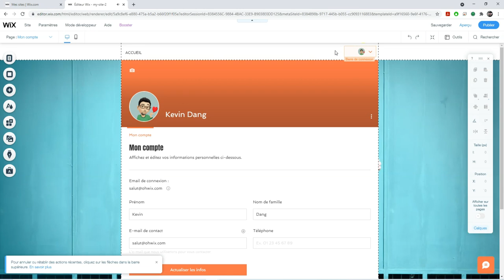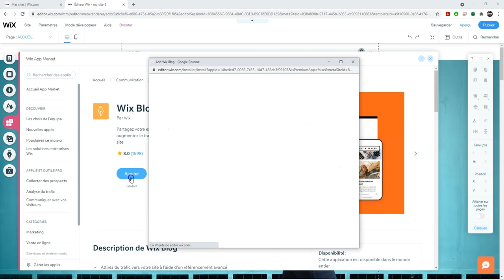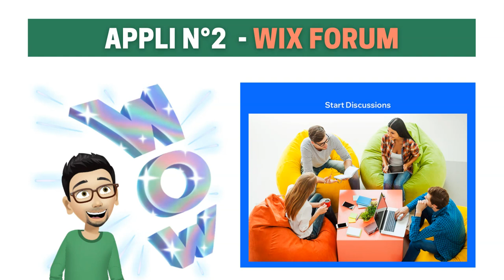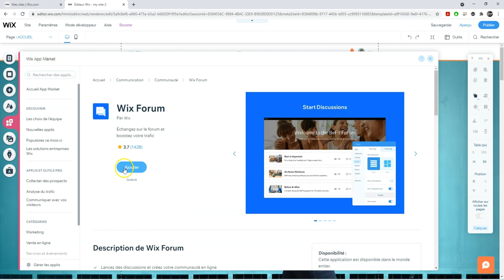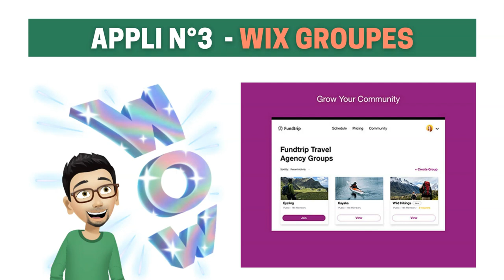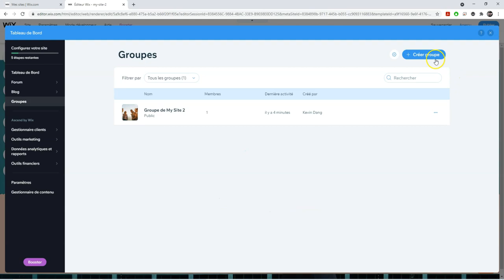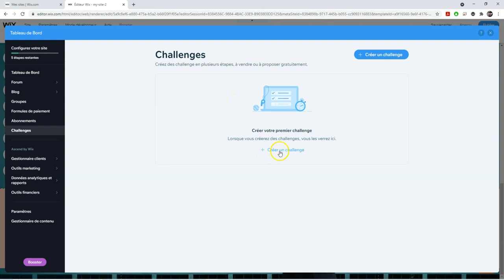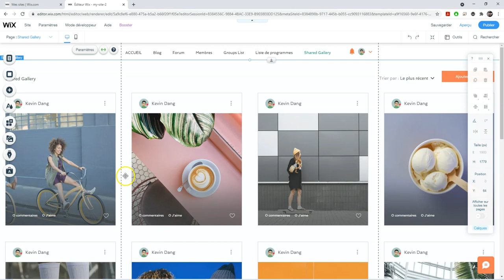Créer un réseau social sur son site internet en 2022 facilement | Espace Membre Wix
Dans cette vidéo, tu vas découvrir 5 applications Wix qui vont te permettre de créer FACILEMENT un réseau social sur ton site web et d'avoir une communauté autour de ton activité. Je vais également t'expliquer pourquoi selon moi il faut ABSOLUMEMENT installer ce type de module / plug-in peu importe ton business (blogueur, entreprise ou autre).

Si tu suis mes conseils cela te permettra : d'améliorer ton référencement SEO (plus de visites), d'augmenter les interactions sur ton site et de créer plus de lien avec tes clients / visiteurs. Tu vas aussi pouvoir rendre jaloux le PDG de Facebook, Mark Zuckerberg,  car tu auras lancé le nouveau réseau social à la mode ! :D

🎬 PLAN DE LA VIDEO :

00:00​ - Introduction
00:53​ - Installer Espace Membre Wix
01:44 - Appli n°1 : Wix Blog
02:42​ - Installer Wix Blog
03:09 - Appli n°2 : Wix Forum
04:07​ - Installer Wix Forum
04:32 - Appli n°3 : Wix Groupes
05:10​ - Installer Wix Groupes
06:10 - Appli n°4 : Défis / Challenges
07:07​ - Installer Wix Défis / Challenges
07:54​ - Appli n°5 : Wix Shared Gallery
08:17​ - Installer Wix Shared Gallery
08:45​ - Conclusion
09:05​ - ET N'OUBLIE PAS DE T'ABONNER A MA CHAÎNE !!!